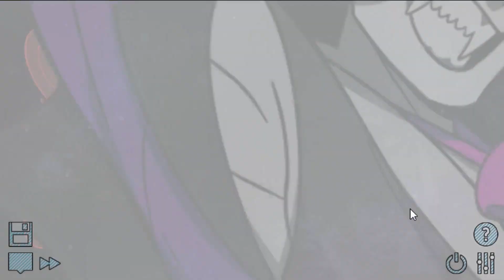Pesterquest: Aradia Megido [NO COMMENTARY]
OuO what's this?

Timestamps:

5:57 - GHOSTS?
9:04 - FUCK YEAH GHOSTS!

Aradia is rather bothered by you
6:55 - Shut up.
19:57 - Blurt out something stupid

Don't you just want to go apeshit?
16:00 - FUCK YEAH
20:45 - Wait, where are your friends???